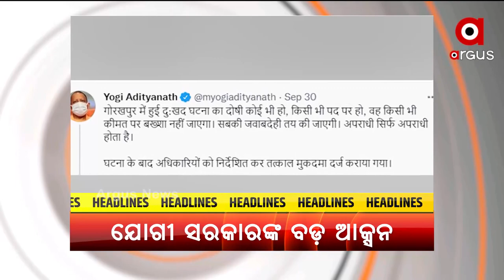HEADLINES : 10AM : 2 OCT 2021 : ARGUS NEWS